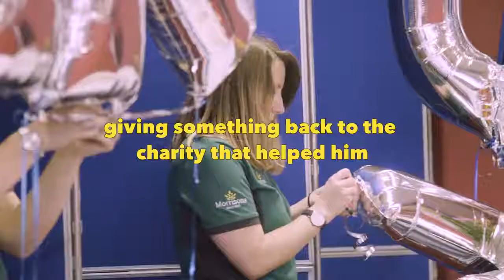Morrisons | Community | Surprise Party | Aaron Wallace | 2017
Meet Aaron, a street football coach with a very special story. We threw him a surprise party to say thank you. Share the love by sharing this video :)